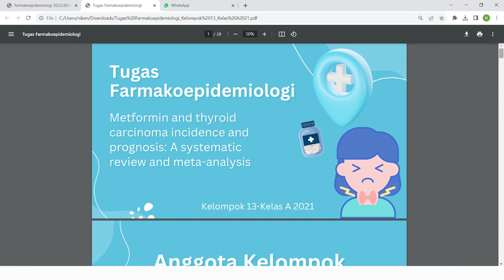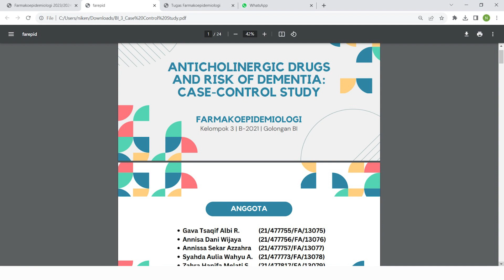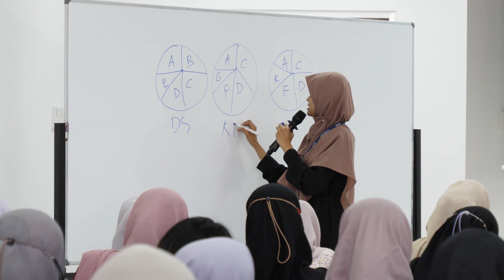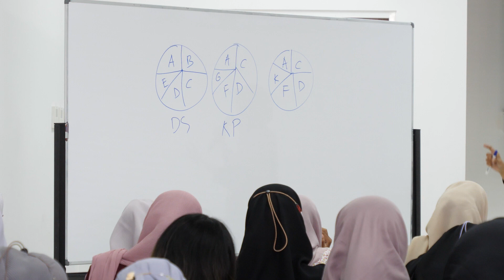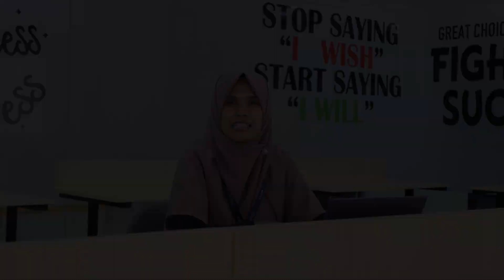PDD-UKTPT Bidang pengajaran Niken Nur Widyakusuma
Video ini merupakan pernyataan diri dosen dalam unjuk kerja tridharma perguruan tinggi dalam bidang pengajaran, yang dibuat dalam rangka sertifikasi dosen tahun 2023